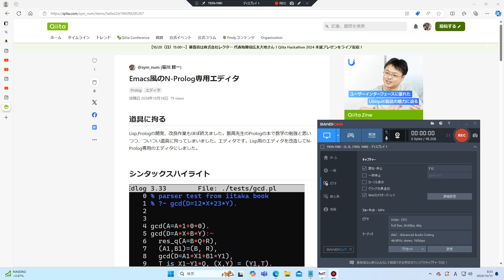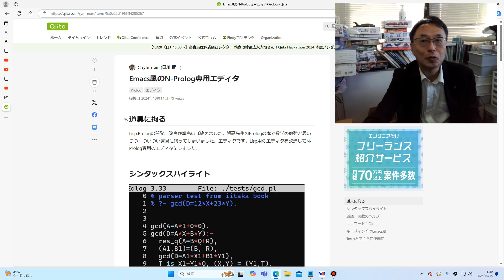雑談大好きおじさん 人間は必ず願望を達成する生き物です。